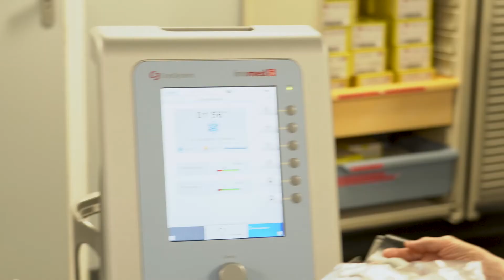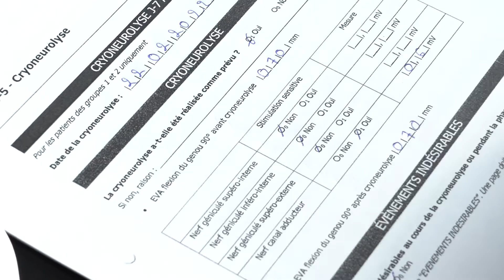Cryoneurolyse : une meilleure mobilité des patients après chirurgie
Attention, cette vidéo comporte des images qui peuvent heurter votre sensibilité.

Dr Mourad Aissou, anésthésiste-réanimateur à l'Hôpital Privé Paul Egine, nous explique la cryoneurolyse dans la prise en charge des chirurgies prothétiques. Les détails en images…

L'Hôpital privé Paul Egine est un établissement du groupe Ramsay Santé.